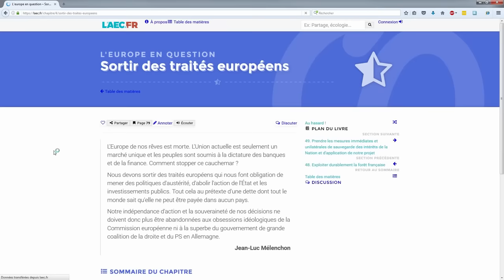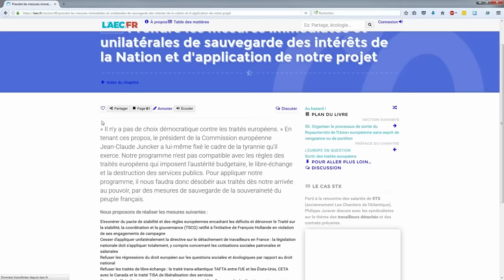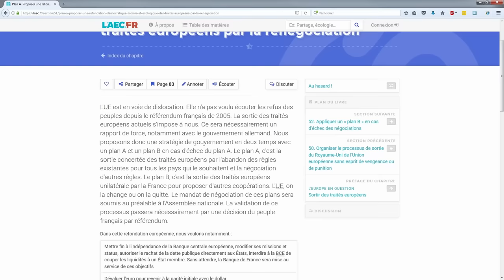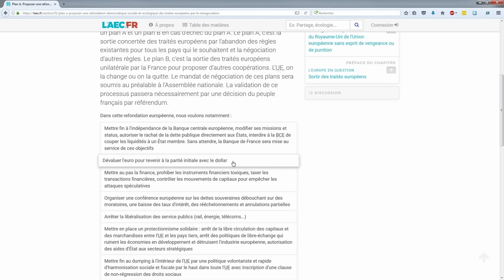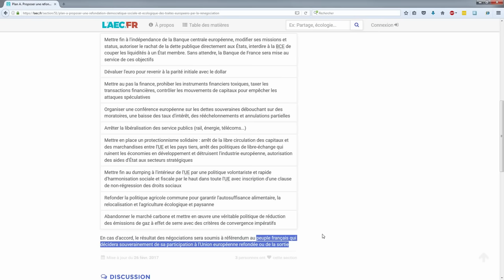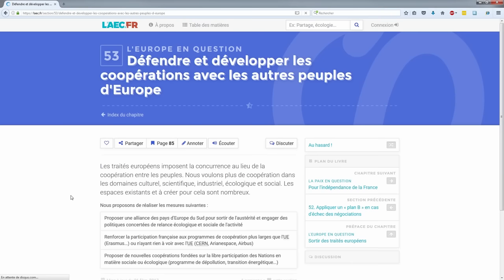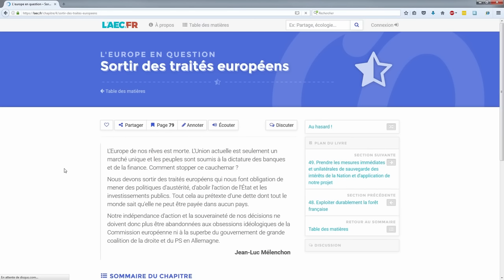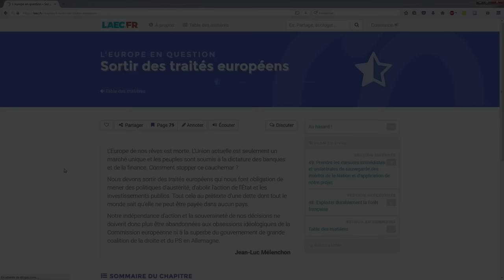NON le Plan B de Jean Luc Mélenchon n'est pas sortir de l'UE !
Analyse précise du programme de Jean-Luc Mélenchon, texte à l'appui.